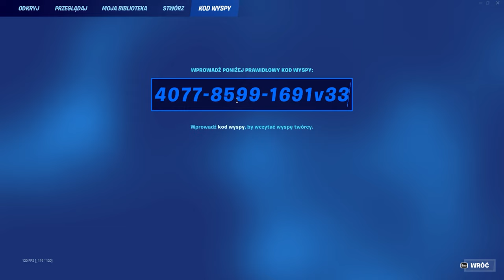1,000,000 XP GLITCH!